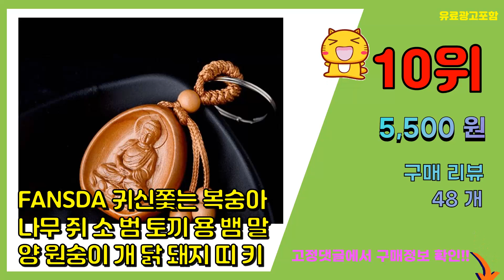복숭아나무 추천 판매순위 Top10 || 가격 평점 후기 비교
❤️❤️❤️요즘 가장 많이팔린 복숭아나무 추천❤️❤️❤️

[00:01]
10위. FANSDA 귀신쫓는 복숭아 나무 쥐 소 범 토끼 용 뱀 말 양 원숭이 개 닭 돼지 띠 키 [5,500원]

[00:06]
9위. 복숭아나무빗 탈모관리 액운방지 머릿결보호 나쁜기운 차단 복숭아빗, 손잡이(사람그림) [7,800원]

[00:11]
8위. 복숭아나무 묘목 아삭이왕복숭아나무 백도 2년생 특묘, [ 백도 아삭이복숭아나무 묘목 2년생 [7,000원]

[00:16]
7위. 합리적 가격의 복숭아나무묘목(백도 경봉 황도 천도 신비복숭아), 신비(천도+백도)접목묘 상 [8,000원]

[00:21]
6위. 귀신쫓는 복숭아나무 칼 도목검 풍수검, 20cm사신단검 [24,990원]

[00:26]
5위. #[경북농원] 복숭아나무 접목묘 특선 (경봉/백도/황도/천도/신비), 황도 접목  상묘   [8,000원]

[00:31]
4위. #(나무농장) 복숭아나무 거반도 접목1년 묘목   [10,000원]

[00:36]
3위. 복숭아나무 묘목 신비복숭아 [13,000원]

[00:41]
2위. 복숭아 나무검 액운퇴치 나무칼 도목검 퇴마검 풍수검, 풍수검풀세트 [15,500원]

[00:46]
1위. 돌복숭아나무가지(비방용) [11,500원]